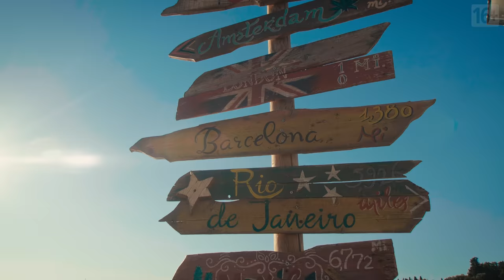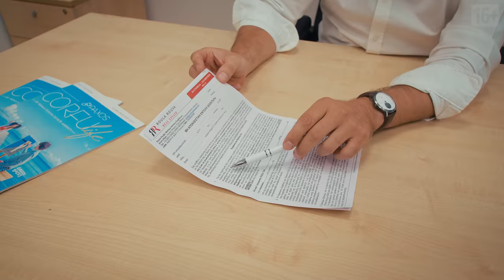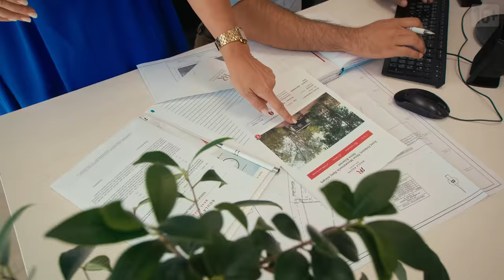Вид на жительство в Греции в 2022 году. Покупка и строительство недвижимости. Переезд.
📖 Хотите «золотую визу» Греции и готовы купить дом? Но, может, выгоднее построить самому…

🎥 О фильме. Если вы решили переехать в другую страну, перед вами встает несколько вопросов. На каком основании переезжать? Где жить? Чем заниматься по приезде? В очередной серии проекта мы вместе с экспертами ведущего агентства Корфу Roula Rouva Real Estate рассказываем о переезде в Грецию.

Ответ на первый вопрос дает государственная программа, работающая в стране с 2013 года. Более 10 000 заявителей за это время получили греческий ВНЖ через покупку недвижимости. Базовое условие – приобрести один или несколько объектов, потратив на это более 250 000 евро.

В пандемию при закрытых границах интерес к программе только вырос. Тем более, что греки позволяют пройти всю процедуру без приезда в страну. На родине вы собираете документы и производите оплату, а ваши партнеры в Греции решают все вопросы в специальном государственном органе.

В проекте «О! Корфу» свою историю расскажут россияне, переехавшие на остров в 2020 году. Также мы дадим ответы на неожиданные вопросы – где живут и как зарабатывают на жизнь резиденты Греции, а также, почему для получения вида на жительство строить иногда выгоднее, чем покупать готовое жилье.

Ну а если вы хотите приобрести недвижимость в Греции (особенно на Корфу!), оформить ВНЖ или построить свое собственное жилье – обращайтесь к Roula Rouva Real Estate – крупнейшему на острове агентству недвижимости, основанное в 2003 году. У компании 6 офисов – не только на Корфу, но и на Паксосе, а также в Афинах. В портфолио Roula Rouva Real Estate все типы недвижимости от собственников, включая виллы, дома, апартаменты, земельные участки, отели.

Компания также оказывает услуги по получению греческого ВНЖ и строительству на Корфу.  Подробнее

Как известно, для получения греческого ВНЖ заявитель должен вложить в местную недвижимость не менее €250 тыс. Но что именно стоит покупать? Один объект или несколько? На материке или на островах? И ещё – выбрать готовое жильё или заняться строительством? Разбираемся на примерах вместе с Натальей Циро Рувой из компании Roula Rouva Real Estate в нашем материале "Хотите «золотую визу» Греции и готовы купить дом? Но, может, выгоднее построить самому…"